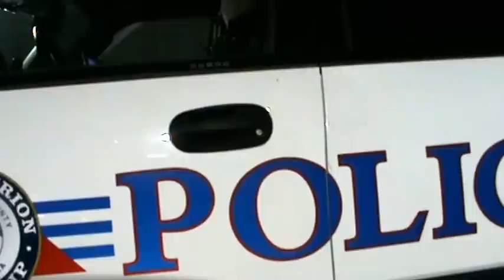Cop thinks citizens are not their boss - Admits he doesn't care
We keep catching Officer baker ( we call him old man sleepy ) hiding under a parking garage day after day, week after week, month after month.  Since almost 1/2 of this townships yearly budget is used on just this police force, we feel it would benefit the township if the cops did their job.  Their job is not to hide for up to  a hour at a time doing nothing.  So I decided to discuss this issue with him.  Boy, he is clueless and states he could care less.  You should  no longer wonder why there is very little respect for the cops these days when they laugh right in your face. His answers are a little hard to hear so I repeated them so all could hear what he said.